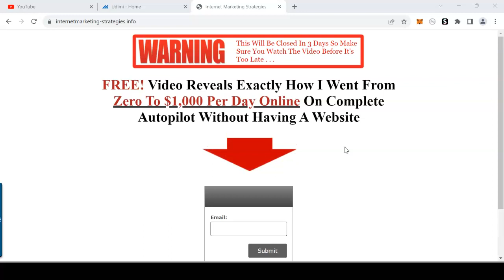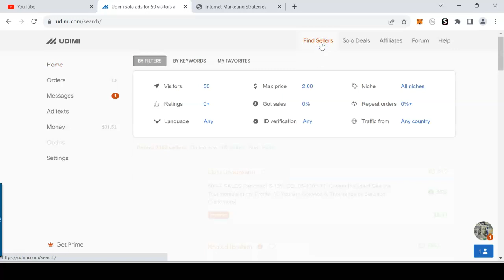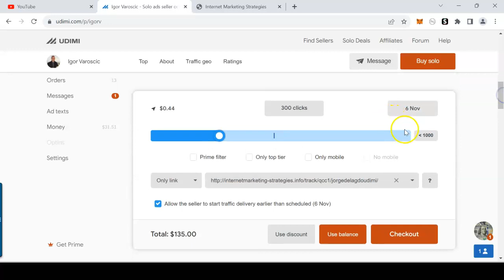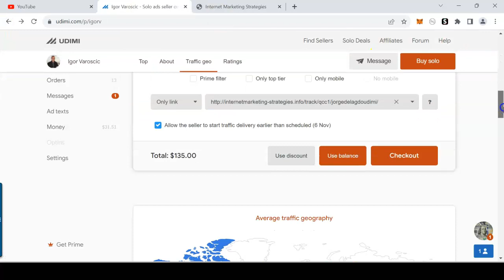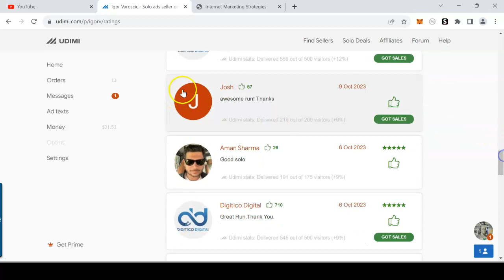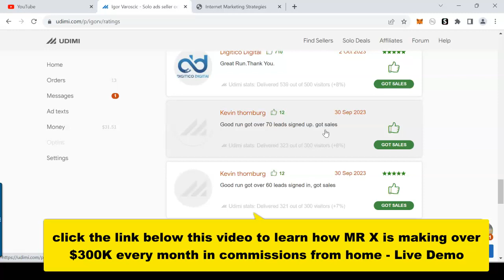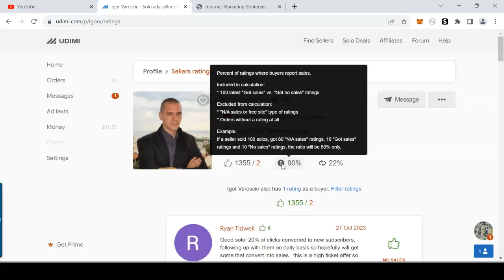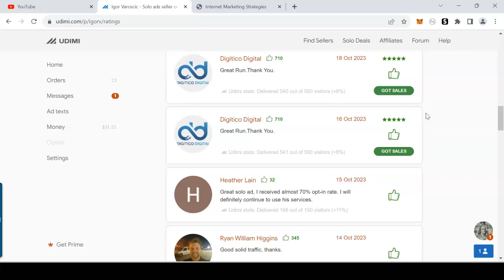Affiliate Marketing Clickbank Traffic For Beginners - $470 Days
The Secret Affiliate System That's Currently Making Over $300,000 Per Month In Commissions on Autopilot... And How YOU Can Start Using It Right Away To Launch Your Own Affiliate Business In 7 Days or Less

✅ Access Clickfunnels Trial Here (Build Landing Pages, Sales Funnels, and Collect Emails) CLICK HERE ➜

Things are changing very fast, the only person who will stand out and shows real solid income proof will win. At this current moment, my friend has created a training where he shares how he has been able to make over $100,000 per month constantly using zero penny free traffic, that's right, no paid traffic needed.

The good news is that he is spiling all the beans in one free training allowing anyone to go out and start doing the same.

If you want to watch this training and learn exactly how he is making over $100,000 per month online then GO HERE AND WATCH THIS ASAP:

I know a lot of you are looking for a way to build high converting landing pages so you can get quality leads and potential sales, why not join a program that is used by more than 100,000 people, and in my opinion is one of the best programs to build high converting landing pages and sales funnel using the done for you templates, you can create a 14 day trial account and give this a test drive, I am sure you will not be disappointed.

If you are struggling with quality traffic and you want access to something that will boost your business with high quality leads then look no further.

I have pick and pack the best traffic providers for you to instantly boost and sky rocket your business to the next level.

Some of my viewers have shown great interest and have been asking me if I have a clickbank course, the answer is yes.

I know without tracking you can't scale and optimise, now there are a lot of tools out there that will do the job but the one I use is called clickmagick.

If you want to get access to clickmagick with a trial account so you can scale your traffic and take your business to the next level then go here and create your account: ➤